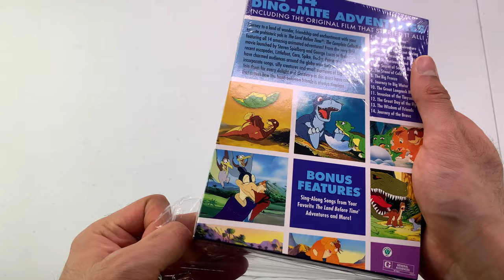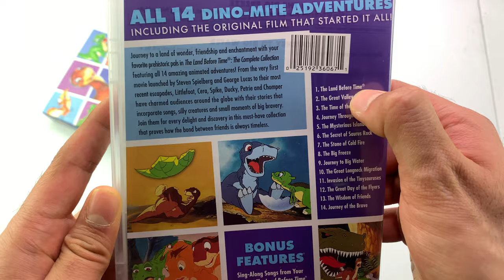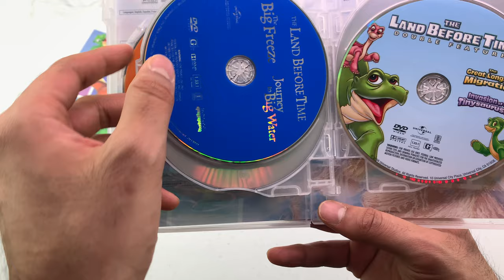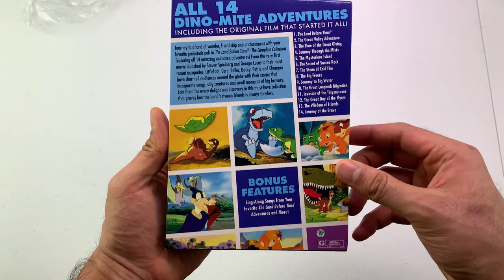The Land Before Time the Complete Collection DVD unboxing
Unboxing The Land Before Time collection.

Number of Disc: 8
DVD Release Date: June 14, 2016
Run Time: 1067 minutes
Subtitles: French, Spanish
Subtitles for the Hearing Impaired: English

Movies Included:

The Land Before Time (November 18, 1988)
Introducing Littlefoot, Cera, Spike, Ducky and Petrie as we follow them on their first journey together – an exciting quest to find the lush, legendary Great Valley.

The Great Valley Adventure (December 13, 1994)
After his tribe of herbivorous dinosaurs moves to the Great Valley, young brontosaurus Littlefoot and his friends chase after a pair of dangerous dinosaurs stealing an egg from the village.

The Time of the Great Giving (December 12, 1995)
Littlefoot and his friends search for more water when a meteorite has plunged into the Great Valley, cutting off the water supply and causing tension among the once-peaceful dinosaurs.

Journey Through the Mists (December 10, 1996)
Littlefoot and his dinosaur pals go in search of a medicinal flower that will cure his ailing grandfather.

The Mysterious Island (December 9, 1997)
A plague of locusts strikes the Great Valley, destroying the plants and forcing the dinosaurs to migrate in search of food.

The Secret of Saurus Rock (December 1, 1998)
The adventurous young dinosaurs Littlefoot, Cera, Spike, Ducky and Petrie investigate a mysterious rock formation and fend off the dangerous sharp-tooth dinos.

The Stone of Cold Fire (December 5, 2000)
Littlefoot, Cera, Spike, Ducky and Petrie journey to the mountains after a mysterious fireball appears in the sky.

The Big Freeze (December 4, 2001)
Snow falls in the Great Valley for the first time, puzzling and enchanting everyone including Littlefoot, Cera, Ducky, Petrie and Spike.

Journey to Big Water (December 10, 2002)
When heavy rain creates a mysterious new water, Littlefoot sets off to explore the Great Valley and becomes friends with Mo, a prank-playing dolphin-like creature.

The Great Longneck Migration (December 2, 2003)
The always curious Cera, Spike, Ducky and Petrie join Littlefoot on a trip with his grandparents where he meets his long-lost father.

Invasion of the Tinysauruses (December 27, 2004)
The Tinysauruses invade the Great Valley to teach Littlefoot a big lesson about a little lie and the value of honesty.

The Great Day of the Flyers (December 6, 2006)
Fun takes flight with prehistoric pals Littlefoot, Cera, Petrie, Spike and Ducky when they meet a mysterious creature and get ready for a flying exhibition.

The Wisdom of Friends (November 27, 2007)
Littlefoot, Cera, Spike, Petrie and Ducky are excited to meet two goofy and lovable yellow-bellied Beipiaosauruses, Loofah and Doofah, who have lost their way while traveling to the distant Berry Valley.

Journey of the Brave (February 2, 2016)
When Littlefoot, Cera, Ducky, Petrie and Spike travel across strange landscapes and meet new friends, Etta and Wild Arms, they discover that by pulling together they can overcome any challenge.

Sing-Along!
Includes Sing-Along Songs From Your Favorite The Land Before Time Adventures

The Land Before Time: The Complete Collection
Journey to a land of wonder, friendship and enchantment with your favorite prehistoric pals in The Land Before Time: The Complete Collection featuring all 14 amazing animated adventures!

Special Features

Disc 1 - The Land Before Time:
Sing-Along Songs From Your Favorite The Land Before Time® Adventures

Disc 4 - The Land Before Time: The Secret of Saurus Rock:
How Do I Find Things?
Crossing the Chasm Game
Rebuilding Saurus Rock Game
"The Legend of the Lone Dinosaur" Sing-Along Song
"Bad Luck" Sing-Along Song
"On Your Own" Sing-Along Song
The Stars of The Land Before Time: The Secret of Saurus Rock
Dino Activity: Fossil Imprints
Dino Activities: Dinosaurs in the Kitchen
Jurassic Park Institute

Disc 5 - The Land Before Time: The Big Freeze:
"Family" Sing-Along Song
"The Lesson" Sing-Along Song
Characters and Filmmakers

Disc 5 - The Land Before Time: Journey to Big Water:
Ducky's Deep Sea Discovery
Cera Goes Home
"Imaginary Friend" Sing-Along Song
"Chanson D'Ennui" Sing-Along Song
The Stars of The Land Before Time IX: Journey to Big Water
Jurassic Park Institute

Disc 6 - The Land Before Time: The Great Longneck Migration:
Littlefoot's Playhouse (Read-Along, Sing-Along Songs, Dino Activity)
Jurassic Park Institute

Disc 8 - The Land Before Time: Journey of the Brave:
Sing-Alongs